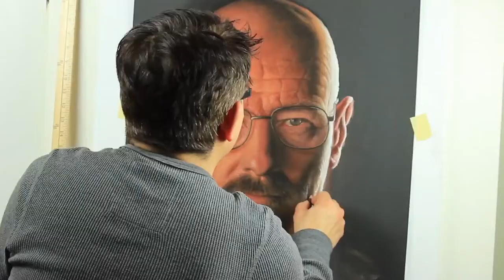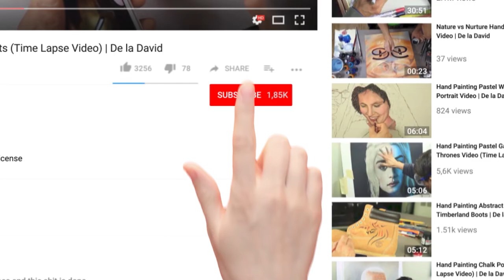Breaking Bad Hand Painting Pastel (Time Lapse Video) - "The Birth of Heisenberg" | De la David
Hand Painting by Dev Moktan for De la David

Original music and composition used with permission via license